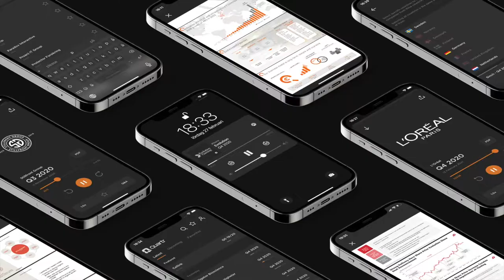Vonheim #116 | Johan Lind | The Digitization of Retail & How to Build a Winning Platform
Johan Lind started Vertiseit with the vision of shaping the future of retail. Their job is to support and challenge their clients in their in-store transformation. And bridging the digital experience with the physical in a seamless customer journey.

In this episode Johan explains:
- Why he decided with his co-founders to start Vertiseit and the impact of the financial crisis in 2008.
- How they have managed to stay profitable all the way, and grow every quarter.
- Their business model and evolution behind it.
- His best advice on scaling a company abroad.
- The future of retail and its impact on global brands and businesses.

Quartr is the new way of doing company research. Their first mission is to enable access to conference calls, investor presentations, transcripts and earnings reports as frictionless as possible – straight to your pocket. Their second mission is to create a completely new way for companies to reach their investors, and vice versa - to change the way people look at Investor Relations. Quartr is 100% free, include companies from 12 markets today, and plan to add more during the year. and follow them on twitter here.

Support us
Over the last years we have tried to give our community the best possible content on business, investing and entrepreneurship. If you have enjoyed this free content over time and find it valuable, it would be amazing if you want to support us in making more in the future.